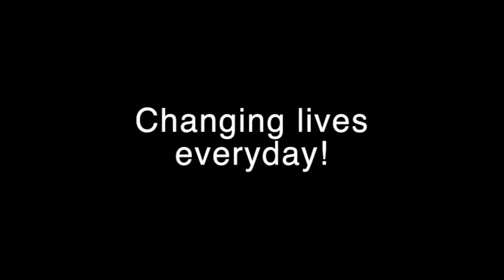Central Christian Church Worship Service 05/09/21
Welcome to Central Christian Church's online ministry. We do devotionals on Monday, Wednesday, and Friday.  You will also see all of our current worship services present on our YouTube page. We are grateful you stopped by today. Our hope and prayer are that God will bless you because of the work we do at Central. If you have questions about who we are or what we believe, you can visit our If you would like to join your ministry to ours or support our ministry in some way, you can do so on our website. May God bless and keep you and grant you peace today!

Copyright License Notice: All music
CCLI License number: 3161490
CCLI Streaming Plus License number: 20939231